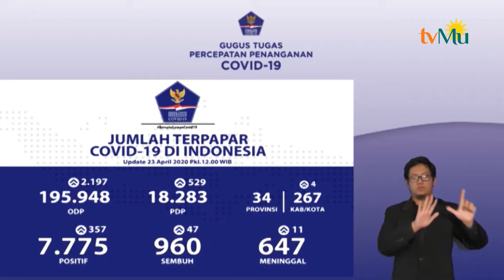Masyarakat Diminta Patuhi Aturan Pemerintah